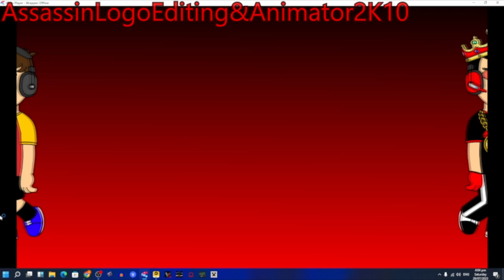The Truth About @TWAASFUwU (WATCH THIS! IT'S VERY IMPORTANT!) (Ft. @LoganDDVWOB2K12 )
Notice: This Video Is For Constructive Criticism Purposes only!

Credit To: @Drixo545  &  @ShadowGamer2549-k5k  For Evidence